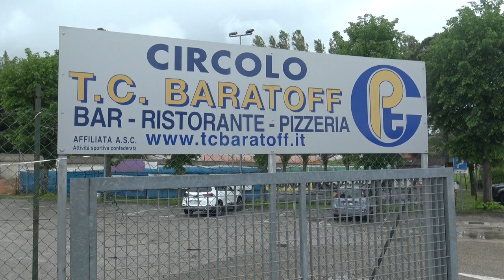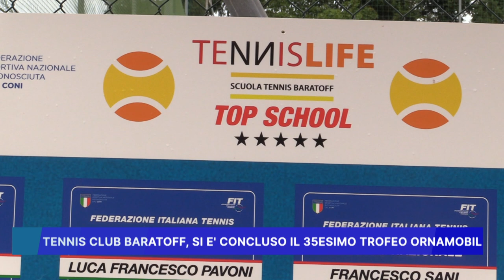TENNIS CLUB BARATOFF, SI E' CONCLUSO IL 35ESIMO "TROFEO ORNAMOBIL"